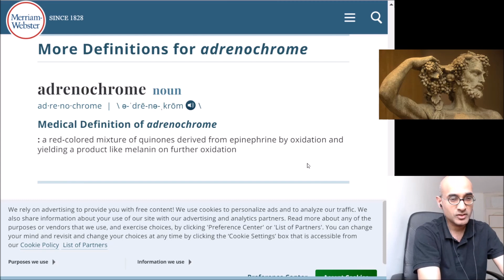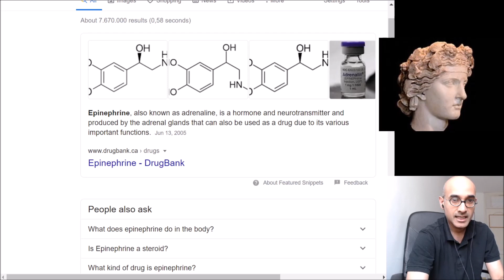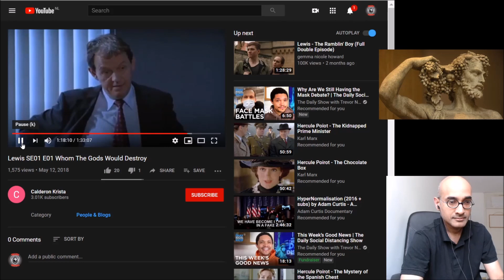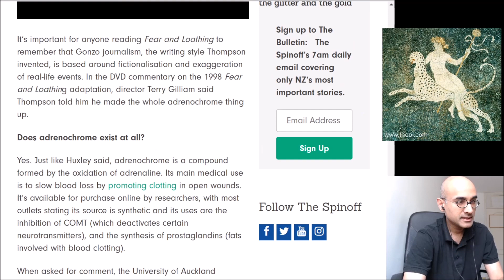What is Adrenochrome in 5 minutes?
Adrenochrome is a chemical compound with the molecular formula C9H9NO3 produced by the oxidation of adrenaline (epinephrine). The derivative carbazochrome is a hemostatic medication. Despite a similarity in chemical names, it is unrelated to chrome or chromium.

Author Hunter S. Thompson mentioned adrenochrome in his 1971 book Fear and Loathing in Las Vegas. The adrenochrome scene also appears in the novel's film adaptation. In the DVD commentary, director Terry Gilliam admits that his and Thompson's portrayal is a fictional exaggeration. Gilliam insists that the drug is entirely fictional and seems unaware of the existence of a substance with the same name. Hunter S. Thompson also mentions adrenochrome in his book Fear and Loathing on the Campaign Trail '72. In the footnotes in chapter April, page 140 he says, "It was sometime after midnight in a ratty hotel room and my memory of the conversation is haze, due to massive ingestion of booze, fatback, and forty cc's of adrenochrome."
Appetite For Adrenochrome is the title of the debut album by American punk band Groovie Ghoulies.
The harvesting of an adrenal gland from a live victim to obtain adrenochrome for drug abuse is a plot feature in the first episode "Whom the Gods would Destroy", of Series 1 of the TV series Lewis (2008).

Medical Definition of adrenochrome
: a red-colored mixture of quinones derived from epinephrine by oxidation and yielding a product like melanin on further oxidation